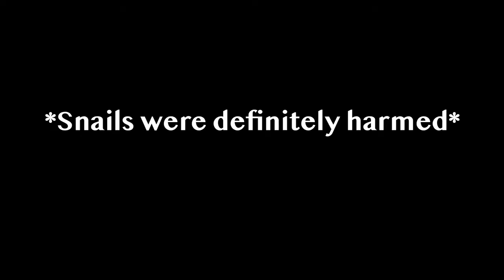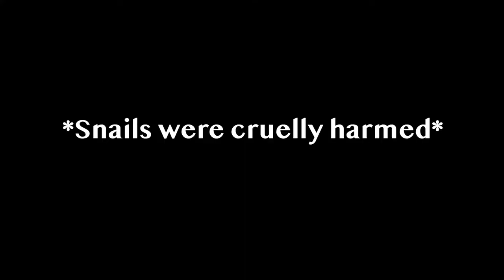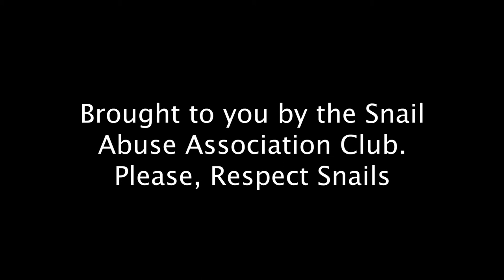Snail Abuse PSA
Stop Snail Abuse.  It is not ok.